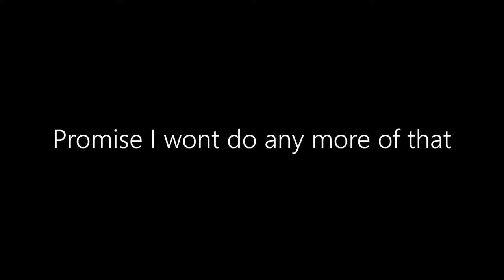Cyberpunk 2077 - Blind Let's Play - Episode 06: Preparations at the Afterlife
We're really on our way now, we have the intel and the Flathead. It's time to head right into the heart of the major leagues, the Afterlife, with only glory and riches ahead of us...

Outro Music

Marcin Przybylowicz - V (From the Cyberpunk 2077 OST)